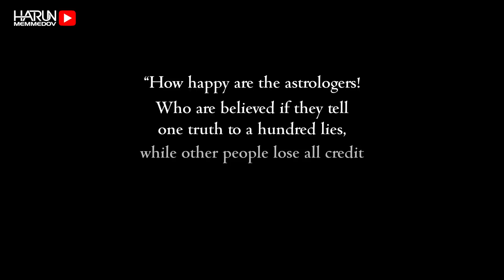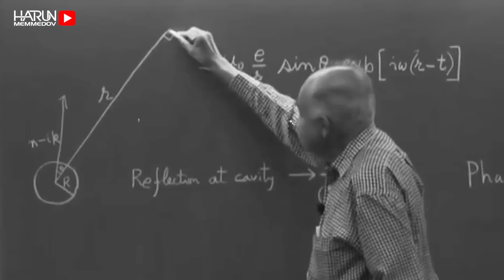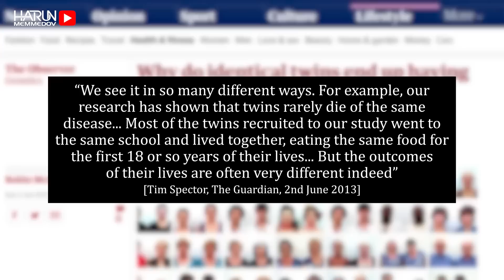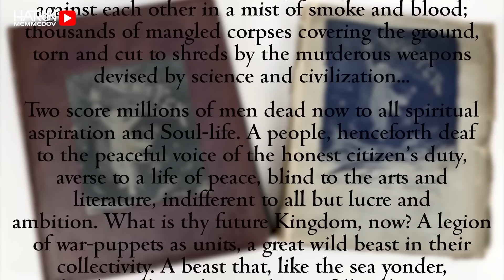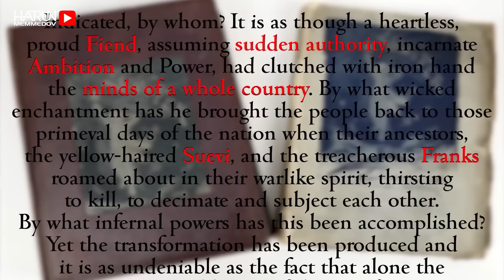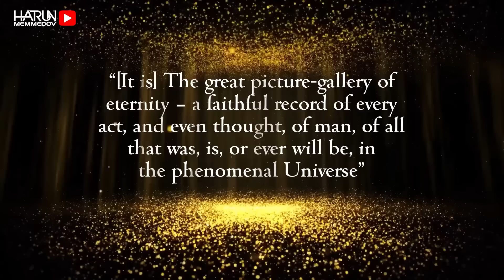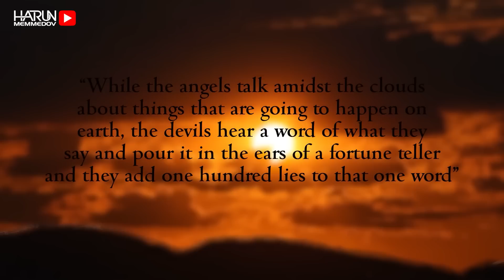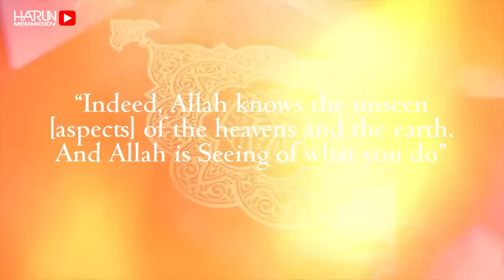Astrologiya Və Falçılıq / Gələcəyi necə görürlər ?